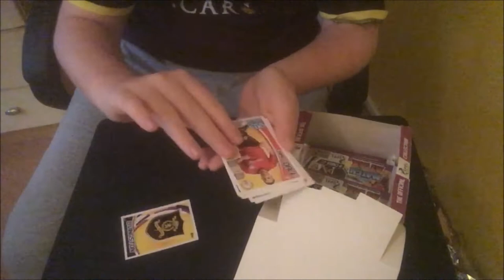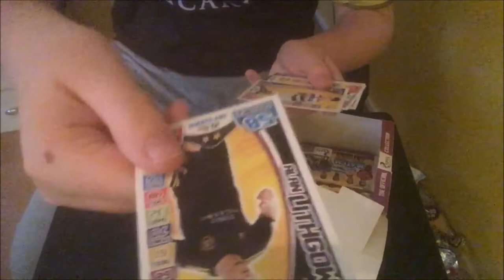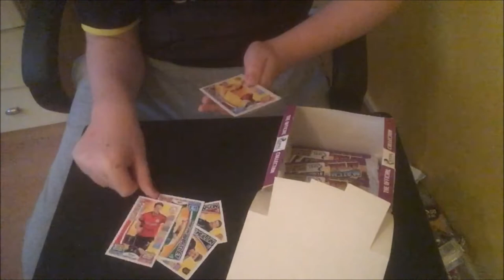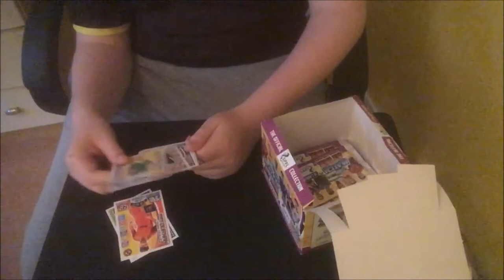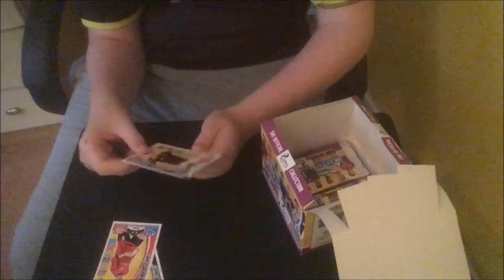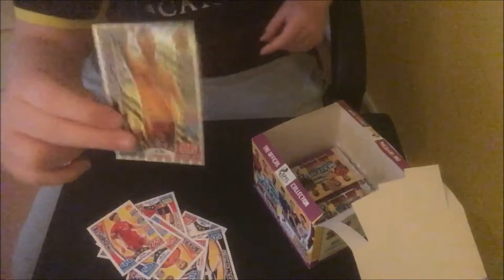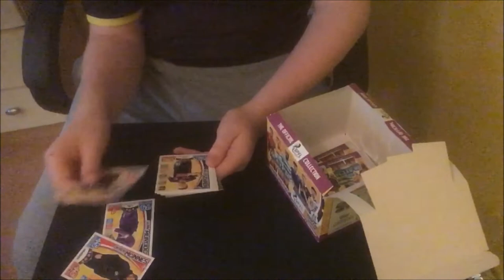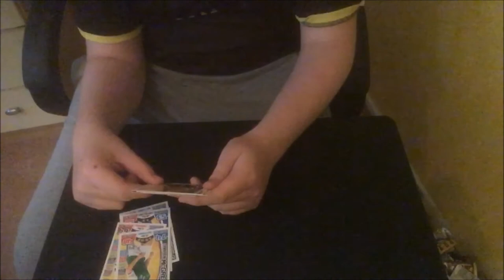Opening Spfl Match Attax Part 3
This is part 3 of a 3 part series of me opening match attax. Thanks to topps for giving them to me. To thank you guys for watching there is a giveaway of the duplicates.
Rules

Comment 30
On football is a pitch 30 when it comes out ( 20 or  21 Sep)